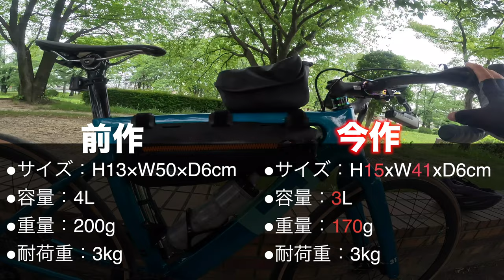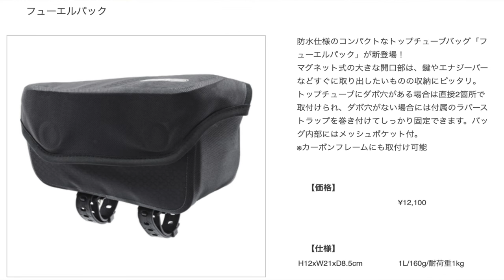【ORTLIEB】バイクパッキングシリーズ待望の新商品を紹介します！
00:00 本日のテーマ
00:19 フレームバッグ
02:46 フュエールバッグ
05:17 エンディング

PRインターナショナル(オルトリーブ)

②DOVA-SYNDROME